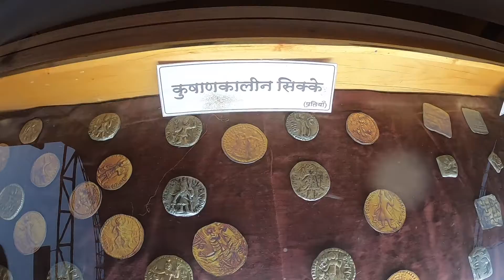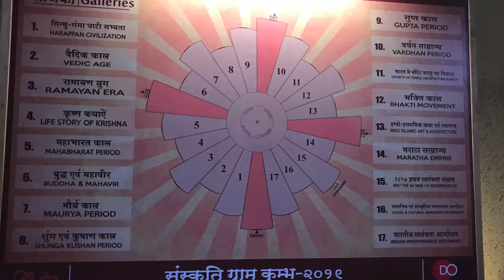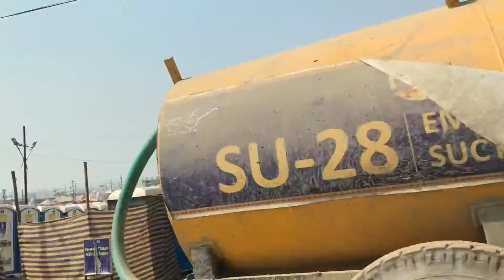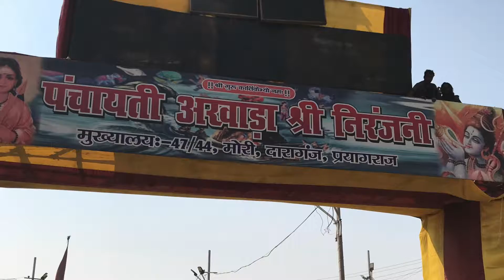Glimps of KUMBHA MELA 2019 at PRAYAGRAJ